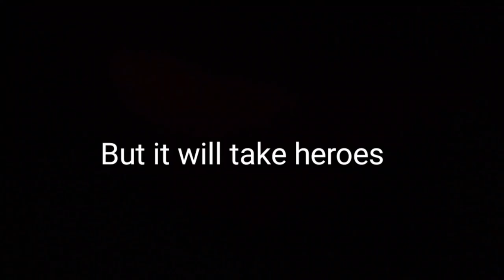"An Animal Adventure" Official Trailer (Lego stop motion series)